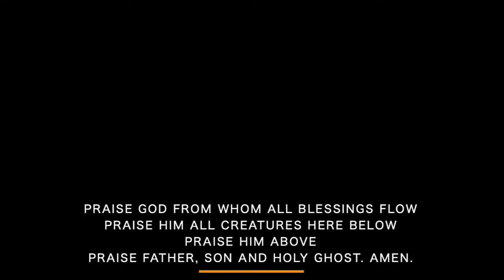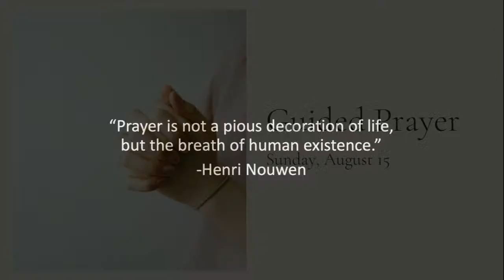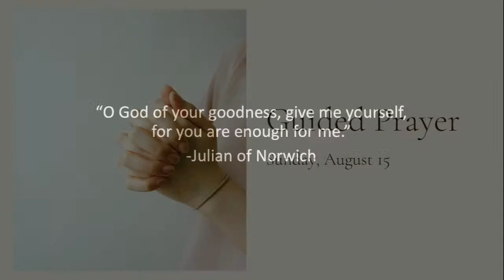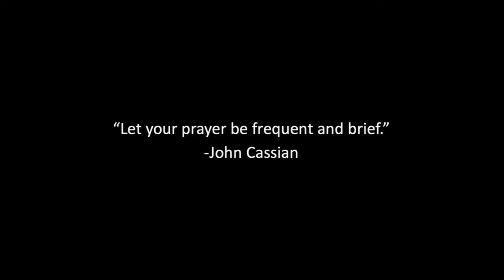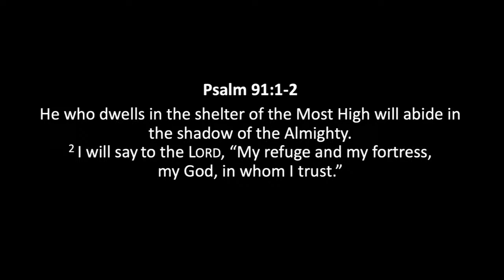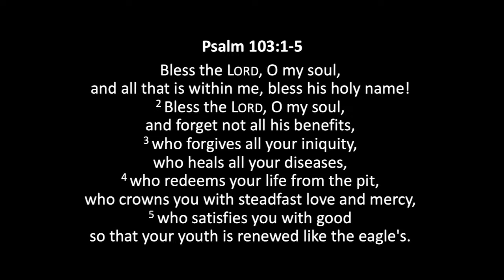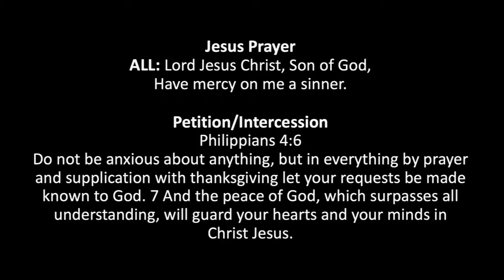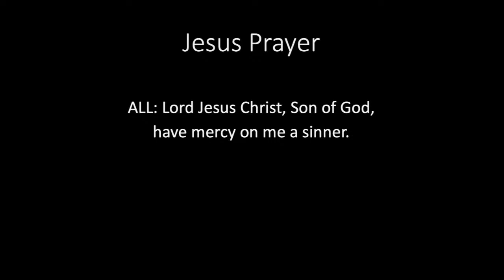Sunday Morning Worship